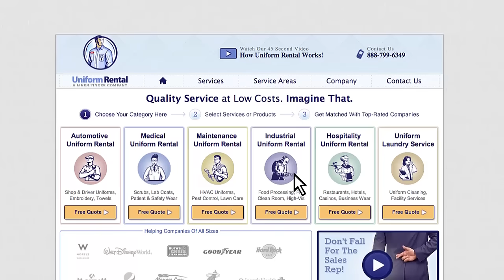Save Time & Money w/ Uniform Rental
Need Uniforms and don't know where to start? to get started. Our 45 second video will explain how we can help!